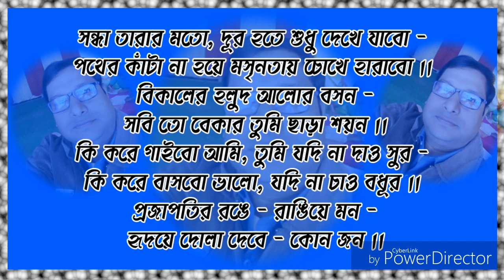RECORDING ER OPEKSHAY BANGLA ADHUNIK GAN